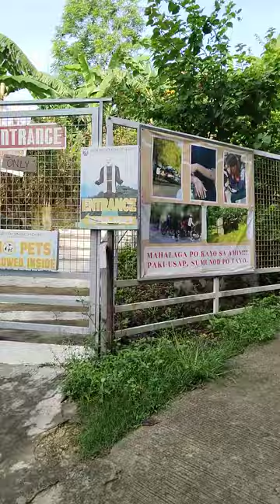church Day ngaun si kauragon sa padre poi..bulacan